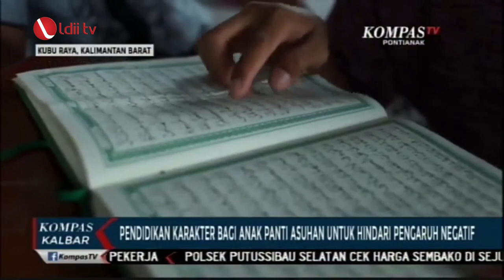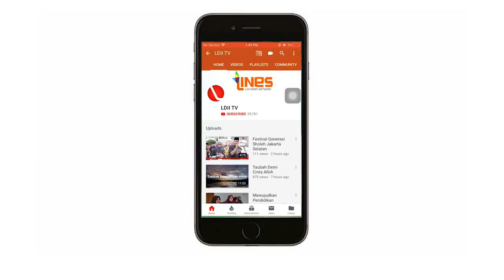LIPUTAN KOMPAS TV : LDII Kalbar Berbagi, Salurkan Sembako ke Panti Asuhan Amal Jariyah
KUBU RAYA,  - Anak-anak panti asuhan Amal Jariyah di Desa Rasau Jaya Umum, Kecamatan Rasau Jaya, Kabupaten Kubu Raya, tampak antusias mengikuti belajar. Berada di lokasi terpencil dan jauh dari hiruk pikuk perkotaan, para anak-anak panti ini kerap luput dari perhatian kita.

Demi memberikan pengetahuan dan menghindari kemungkinan pengaruh negatif, Lembaga Dakwah Islam Indonesia atau LDII Kalbar, hadir memberikan bimbingan karakter bagi anak-anak panti asuhan ini.